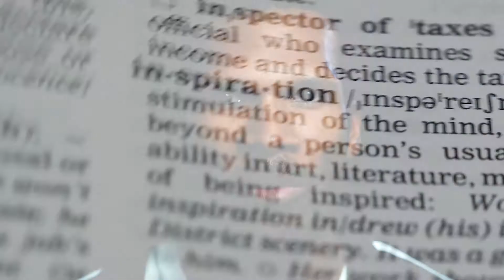Changing a Pandemic into a Positive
Shedding some light with this pandemic that is among us.

1. Negative thoughts are not your friend.
There's a scale from 1-100, your thoughts are a big part of who you are, and if there consumed by negative thoughts then it leaves little hope for a solution. You must be 100% solution oriented in order to make the most out of it. For every difficulty comes a greater opportunity to grow, encourage or reflect. You can't be 50/50 in relationships you must be 100/100 and your thoughts and actions have a relationship, so focus on the Positive, now is everything Positive? Absolutely not, but it's not about the thing that happens to you, it's about how you respond to the thing that happened to you.
2. Gratitude Adjustment
Look if you lost your job because of this, I'm sorry, but what did really lose, did you lose your family, your blessings from pouring in. Our blessings do not depend upon the amount of money we accumulate. If you had a list of the bad things in your life, it would be good size list, but if you had a list for the good things in your life. If your being honest, it would hilariously outweigh the bad.  Count your blessings.

3. The blame game does not play fair
Stop blaming yourself for what's going on. That's too much good energy being used in the wrong direction, instead take those negative thoughts, and the gratitude and the blame energy, and focus it on what your environment is going to need in the future. The world is going to have to rebuilt itself and it's going to to take new careers and creative minds to make it happen. New jobs that have never been thought of are arising this very moment. If your handling this situation with pose and organization thay you may have a gift in crises management.